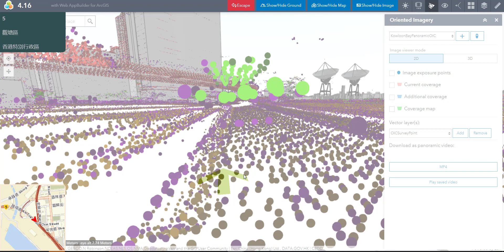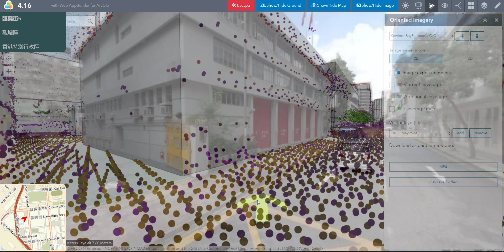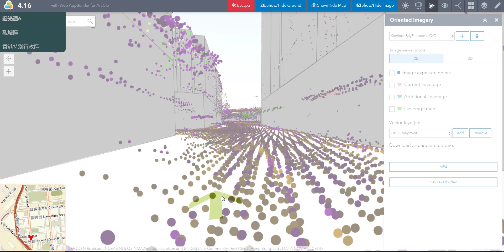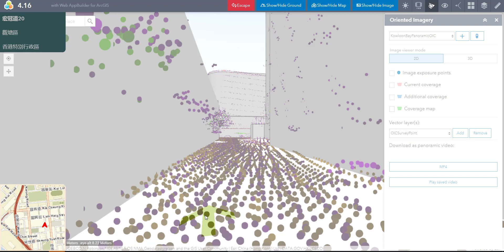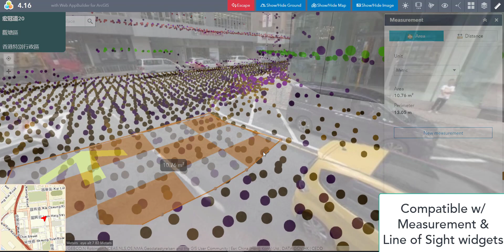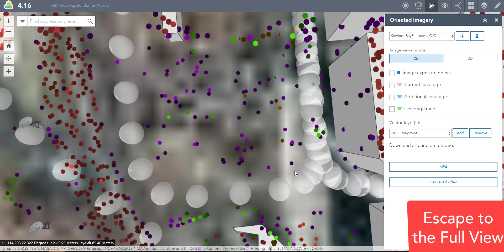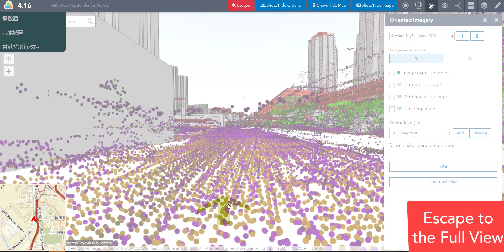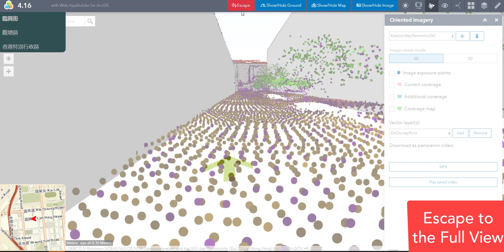Overlay Widget (now w/ navigation and mini-map)